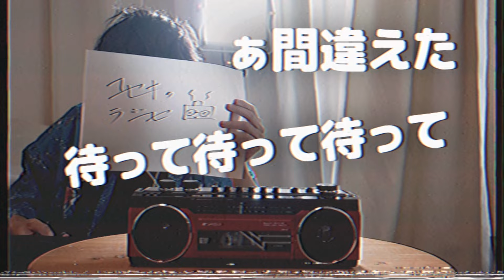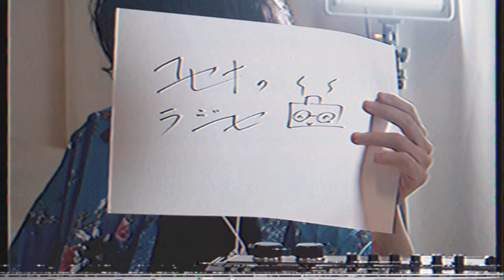「ドラえもんのうた」が昭和だったら絶対こうです【コセキのラジカセ】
アニメ「ドラえもん」の「ドラえもんのうた」が、もし昭和のフォークソングだったらどんな感じかなと思って、自分で作って歌いました。
コセキのラジカセです。よろしくお願いします。

【YouTube LIVE】2024年9月24日(火)21時〜

コセキのXです。

コセキのTikTokです。

他にもこんな動画があります。

0:00 昭和のドラえもん
2:53 サインが決まりました